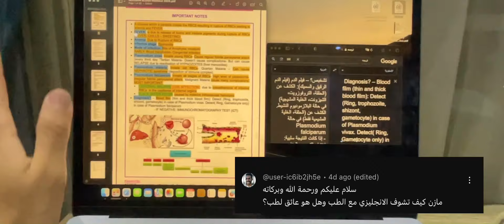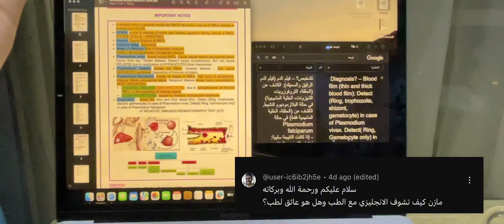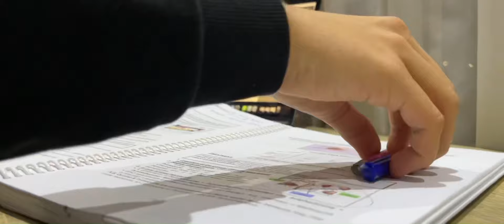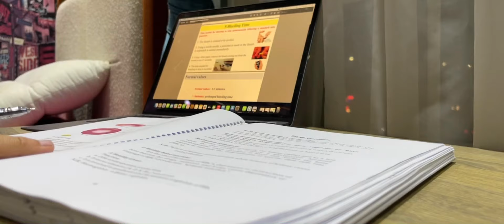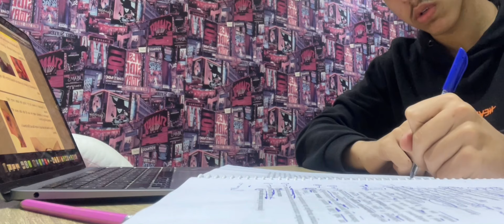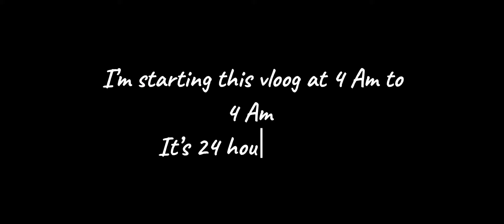يوميات طالب طب 👨‍⚕️| في رمضان + الاختبارات